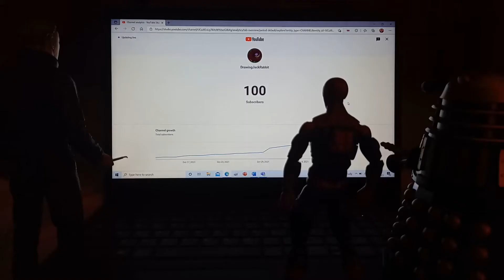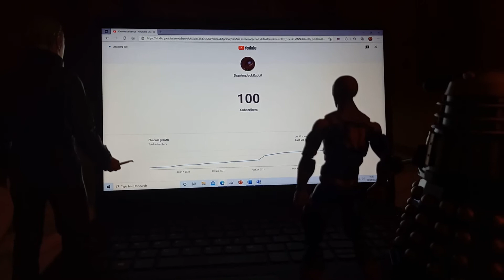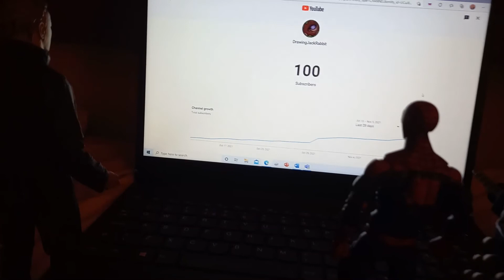Surprise Video !!! :o Thank You All So Much!!!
This video happened because of all you amazing people :)